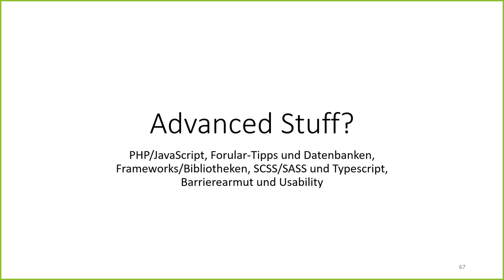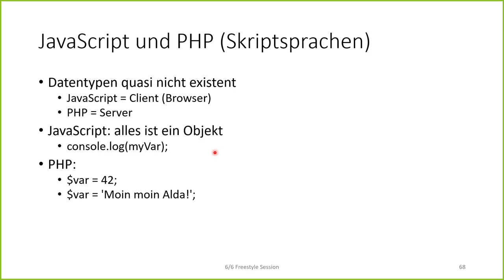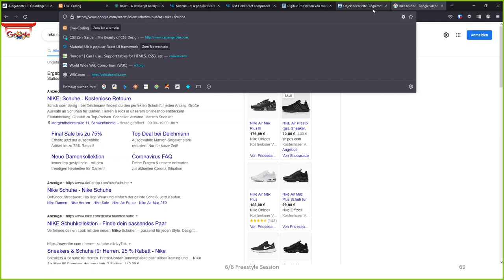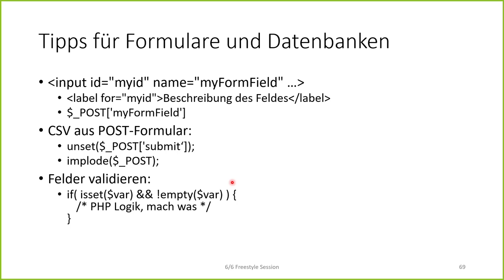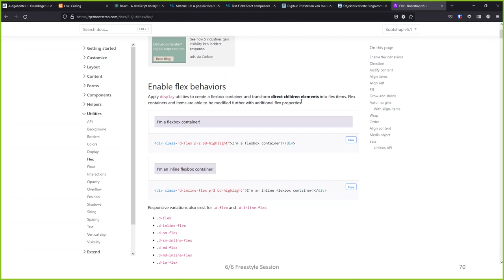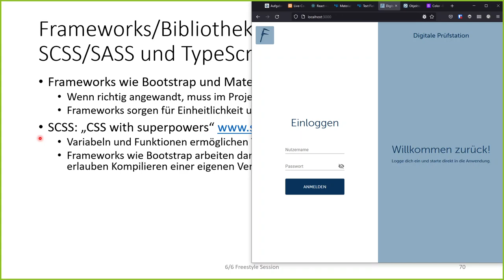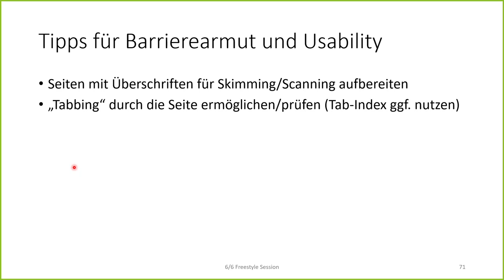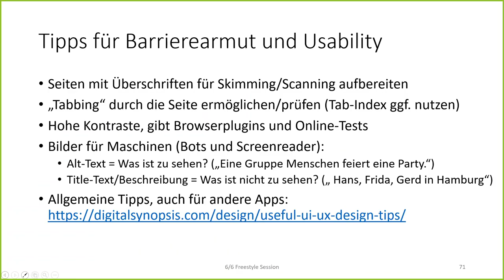Web-Anwendungen Crashkurs 04: Advanced Stuff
Zum Abschluss gibt es noch ein paar Tipps und Tricks für erweiterte Bereiche rund um Weg-Anwendungen, um die eigenen Arbeiten zu verbessern. Außerdem gibt es einen Ausblick, das in dem Bereich noch alles möglich ist.

* PHP/JavaScript
* Formular-Tipps und Datenbanken 07:51
* Frameworks/Bibliotheken, SCSS/SASS und Typescript 14:46
* Barrierearmut und Usability 25:48